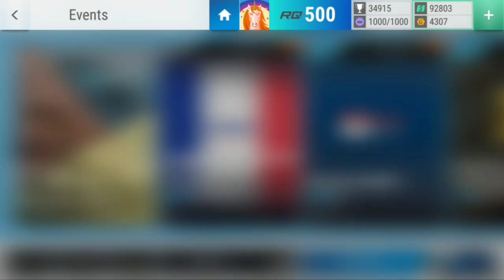Top Drives Events: Bugatti Centodieci Finals Rewards!!!